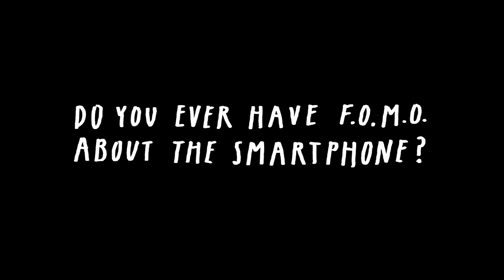Going Light with Luke & Lauren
Luke & Lauren reached out to us from Australia and we began chatting about how their journey with the Light Phones was going. As parents of 5 children, we found their “tight digital ship” to be quite an interesting concept, and as Luke points out, often parents act in more of a “do as I say, not do as I do” when it comes to their technology.

They explained to us how at their home, all phones are docked in a central location, theirs included, and that between 8pm and 8am, the internet is completely unplugged and phones are all shut off. Keeping the kids on board with this tight digital ship isn’t always easy, but for them it’s about encouraging better habits and worth some of that friction along the way… “we’re your parents after all.”

As a couple whom have been moving towards a simpler life in all ways, going light and removing the digital clutter and weight that comes from over connectedness was just as important as downsizing physical belongings and time spent overworking.

This interview was recorded remotely; our apologies for the lower resolution and occasional choppiness. We think the content is still very inspiring.